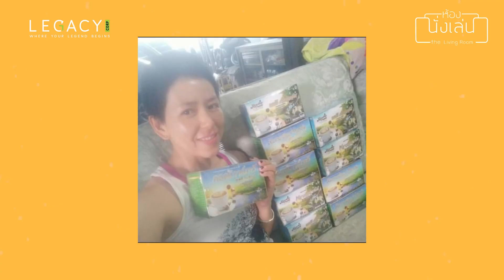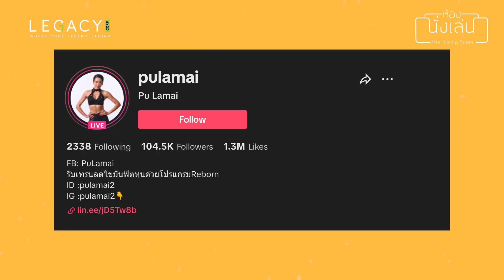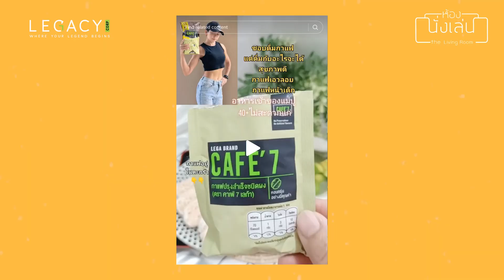รายการ ห้องนั่งเล่นThe Living Room EP. 12 : TikToker ตัวแม่ ผู้มียอดคนติดตามหลักแสน คุณปู ลมัย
รายการใหม่ที่ชาวเลกาซีห้ามพลาด!
รับชมรายการทอล์คโชว์สบาย ๆ สไตล์ชาวเลกาซี แฝงไปด้วยแนวคิดและแง่มุมดี ๆ
จากเหล่าแขกรับเชิญหลากหลายความสำเร็จ

นั่งคุย นั่งเล่น นั่งแชร์เรื่องราวดี ๆ
ที่พวกเขาเหล่านี้เตรียมมาเพื่อคุณ
ในรายการ “The Living Room ห้องนั่งเล่น”

รับชมฟรี! ผ่านช่องทาง Legacy Channel
และ Youtube : Legacy Corp Official
หลังจบรายการ Legacy Update ของทุกต้นเดือน